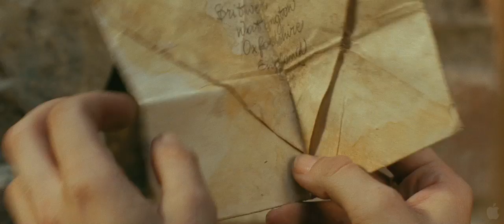Letters To Juliet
When a young American (Amanda Seyfried) travels to the city of Verona, home of the star-crossed lover Juliet Capulet of Romeo and Juliet fame, she joins a group of volunteers who respond to letters to Juliet seeking advice about love. After answering one letter dated from 1957, she inspires its author (Vanessa Redgrave) to travel to Italy in search of her long-lost love, which sets off a chain of events that will bring a love into both their lives unlike anything they have ever imagined.